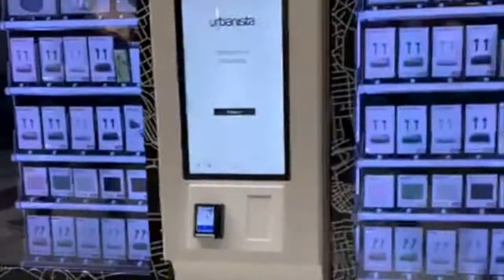Urbanista launching automated retail kiosk in Stockholm City Train station, Sweden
From their unique, city-themed product names such as Paris, New York, or Stockholm, the innovative tech company “Urbanista'' is recognized and appreciated for such devices all over the world, literally. From noise-cancelling wireless in-ear or on-ear headphones and powerful bass-boosted Bluetooth speakers, Urbanista ensures top-notch designs, sound quality, and outstanding battery. With such excellent features and designs, sales through eCommerce did well, but they knew it was time to further evolve how they distribute in order to keep up with the ever-changing world of retail.

“We know how frustrating it is to forget your headphones when you are on the go, so we have been working on the best solution for our customers. We want to offer an autonomous retail solution that delivers audio products to our customers in the most relevant places. ”
 - Anders Andreen, CEO Urbanista

A critical element they wanted to address was that of customer convenience. By analyzing the latest retail trends, Urbanista made a decision to be where their customers are and to not only increase convenience but to provide last-minute shopping opportunities for their unique products.
It’s therefore no surprise that they’ve recently made their distribution more high-tech, timely, and user-friendly by using automated retail machines.
As this project would require both highly advanced hardware to dispense luxury items without causing damage and an integrated software solution to cater for multiple dispensing machines and payment options, they reached out to Signifi, to provide an all in one solution. With their unique Stockholm cityscape branding applied, Signifi shipped and installed the vending solution in the Stockholm City Train station within 6 weeks. All Urbanista had to do was merchandize the system with their beautifully packaged goods and
they were ready to trade within days.